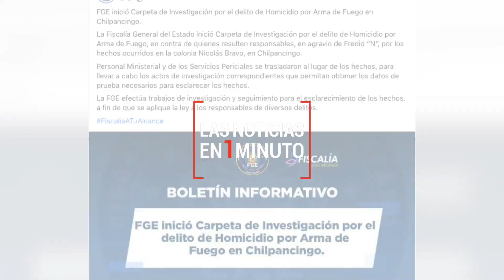Las noticias en un minuto 14:00 horas. 23 de agosto de 2022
✅ Donald Trump
✅ Asesinan a periodista
✅ Telescopio James Webb
✅ Maratón de la CDMX
✅ Clima en México